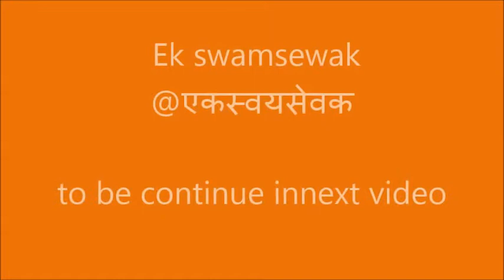Sampurn hindu rastra ka sanghthan | RSS boudhik hindi | dattopant thengadi lecture series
Namskar,
 Mai ek sadharan swamsewak jo daily shakha me jata hun, Sath me ye channel chalane ke maksad ye hai ki youtube par  jo bhii sahi jankari aap sabhi ko mil sake or aap kisi ke galt awadharna par vishwash nahi kare. Mai kisi bhi prakar ke Rastriya swamsewak sangh ke bare me galt jankari nhii dunga. Mia nitya shakha me Prathna karta hun to aap yaha par bharose ke sath janakari ko hasil kar sakte hai.